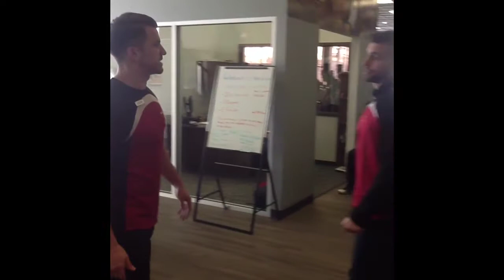Odd Trainers Of Glenora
Crazy trainers